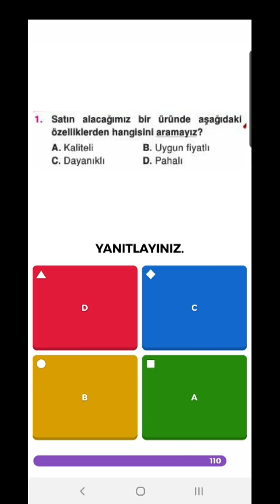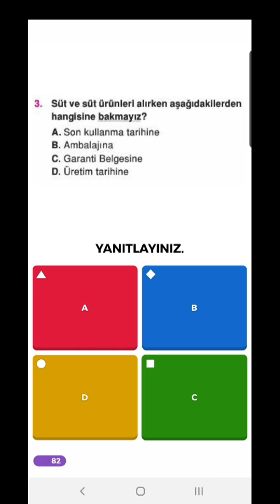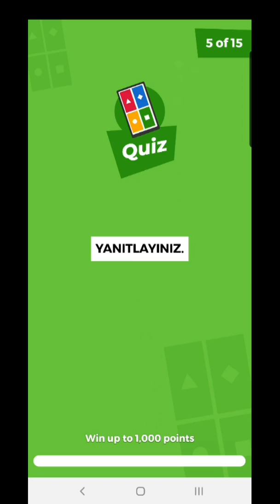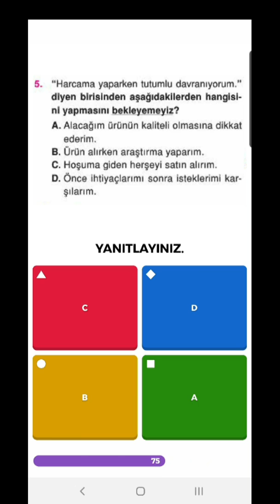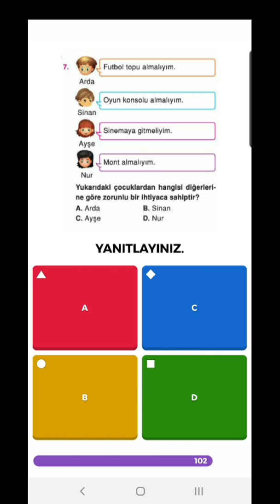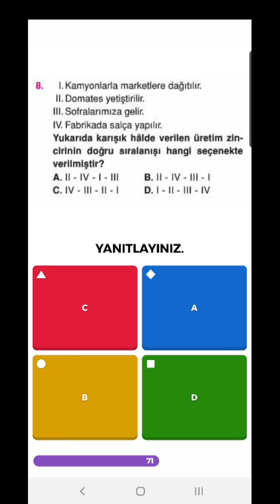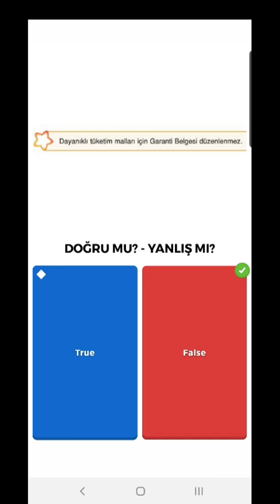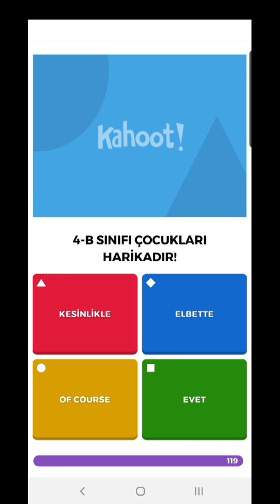4.SINIF - SOSYAL B. - ÜRETİM/TÜKETİM - KAHOOT SORU ÇÖZÜMÜ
4.SINIF - SOSYAL B. - ÜRETİM/TÜKETİM - KAHOOT SORU ÇÖZÜMÜ (B)